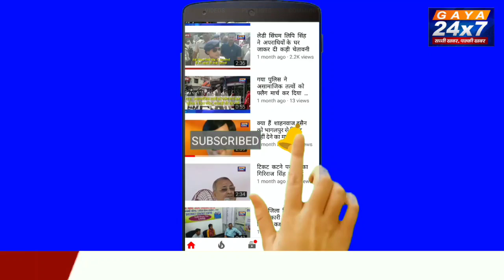Gaya :शराब की सूचना पर छापामारी करने गई उत्पाद विभाग की टीम पर हमला,6 पुलिसकर्मी घायल|Gaya24x7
शराब की सूचना पर छापामारी करने गई उत्पाद विभाग की टीम पर हमला,6 पुलिसकर्मी घायल|G